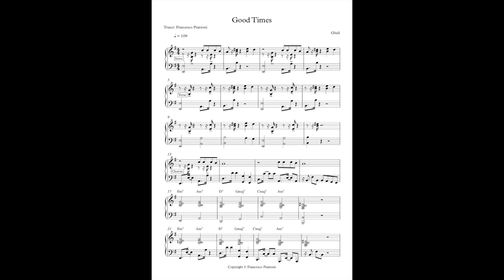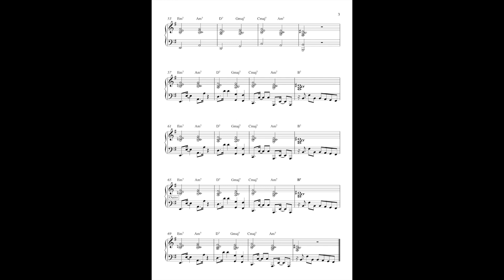Good Times -Ghali base e spartito piano tutorial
👉NEWS : ricevi lo spartito in pdf direttamente sulla tua mail